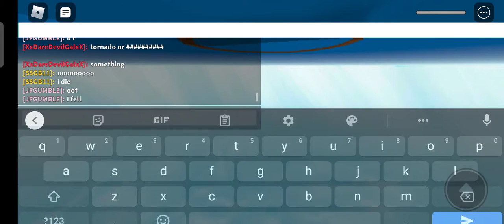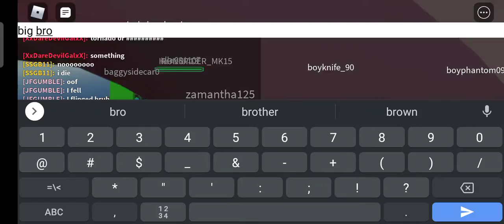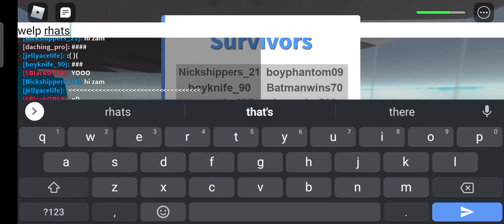PLAYING NATURAL DISASTER!